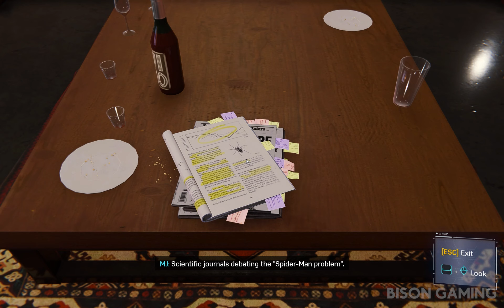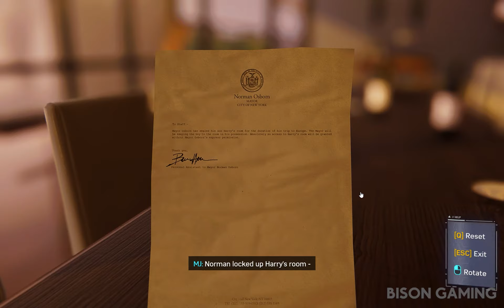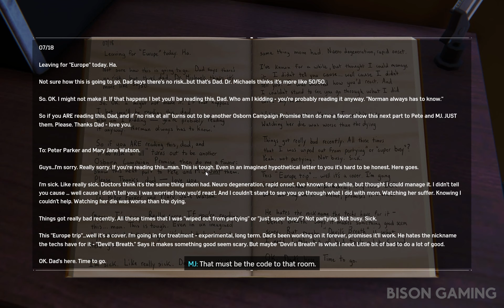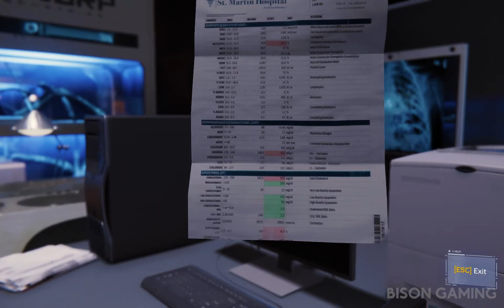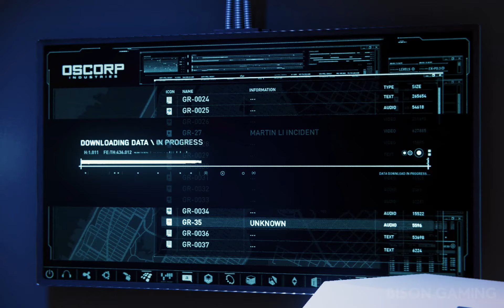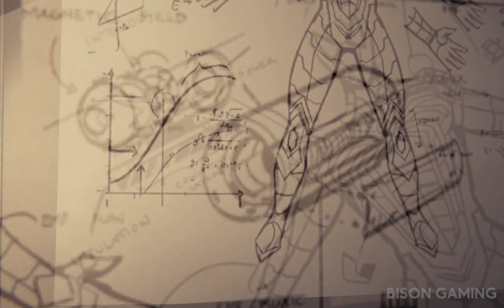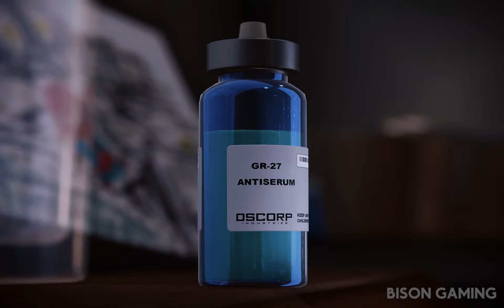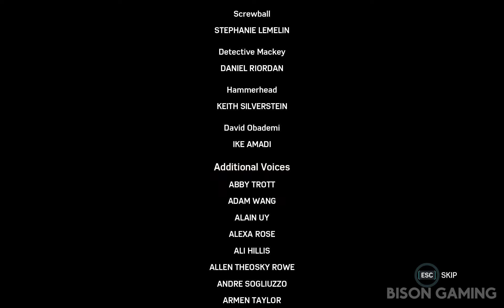SPIDER-MAN REMASTERED PC Gameplay Walkthrough Part 10 Ending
Marvel’s Spider-Man Remastered PC Gameplay Walkthrough Part 10 Ending (60FPS 1080p) No Commentary

►Missions Timeline:
Heavy Hitter
Step Into My Parlor...
The Heart of the Matter
Pax in Bello

Marvel's Spider-Man was released for the PlayStation 4 video game console on September 7, 2018. The game received praise for its narrative, characterization, combat, and web-swinging traversal mechanics, although some criticized its open-world design for lacking innovation. Marvel's Spider-Man received a number of accolades including being named as one of the best superhero games ever made. It became one of the fastest-selling games of the year and one of the best-selling PlayStation 4 games of all time. Insomniac supported the game extensively after launch, releasing a three-part story expansion titled The City That Never Sleeps and several new alternate costumes for Spider-Man. A remastered version of Marvel's Spider-Man, featuring all previously released downloadable content, was released for the PlayStation 5 in November 2020 and for Microsoft Windows in August 2022. The game's success launched the identically named video game series, beginning with Marvel's Spider-Man: Miles Morales, a spin-off focused on Spider-Man's ally Miles Morales, in November 2020. A sequel, Marvel's Spider-Man 2, is scheduled for release in 2023.

Marvel's Spider-Man is an open-world action-adventure game set in the borough of Manhattan in a fictionalized version of modern-day New York City. It is presented from a third-person perspective showing the playable character and allowing the camera to be rotated freely around them. The primary playable character is the superhero Spider-Man, who can navigate the world by jumping, using his web shooters to fire webs that allow him to swing between buildings, running along walls and automatically vaulting over obstacles. The player can precisely aim webs to pull himself towards specific points. Physical objects are required to attach webs to for swinging, and momentum and speed of the swing can be controlled by releasing the web at specific points to gain height or move more quickly. The game features an optional fast travel system that uses the New York City Subway system.